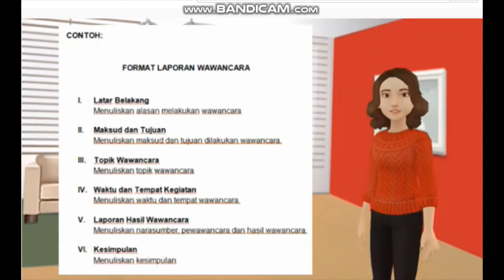MATERI TEMA 9 SUB 1 WAWANCARA